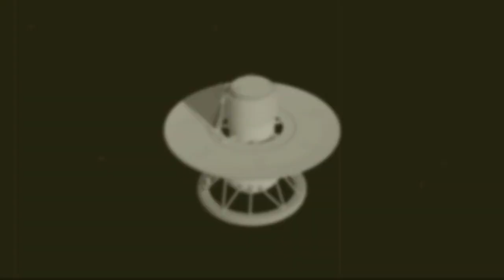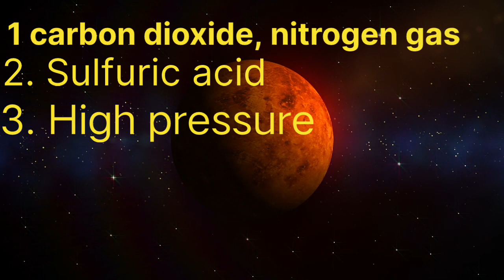venera 13। कैसा है, शुक्र ग्रह का वातावरण?। sciencekvideo venera 13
 VIDEO TITTAL -venera 13। कैसा है, शुक्र ग्रह का वातावरण?। sciencekvideo venera 13
 ABOUT THIS VIDEO- hi guys today we know more about when the venera 13 space yaan reach Venus planet .
atmosphere of Venus planet?
what is venera 13 ?

OUTHER VIDEO LINKS

venera 13